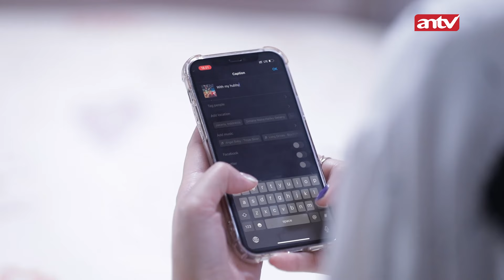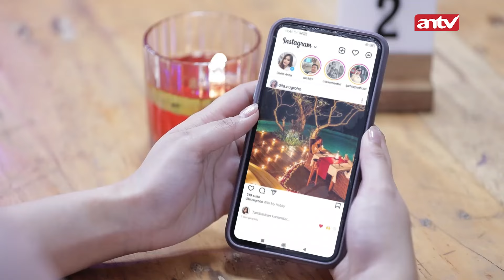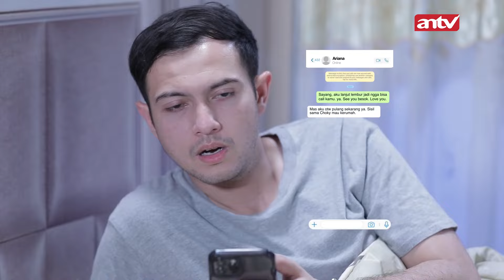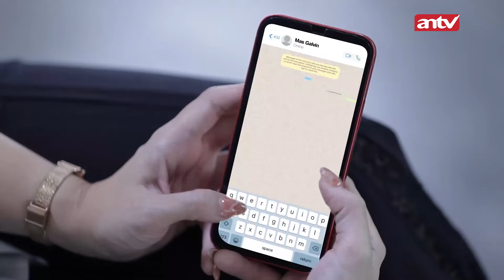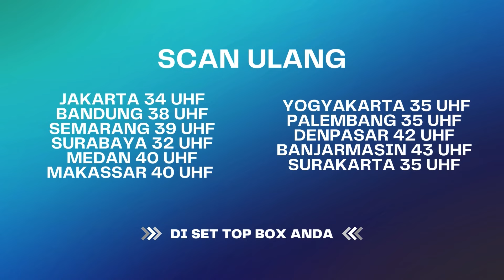Dita Ajak Saka Foto Keluarga, Saka Ko Kaya Terpaksa Gitu| Suami Pengganti ANTV Eps 117 FULL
Pak RT datang lagi dan nanyain Saka. Dita kesal dan membatin kenapa Pak RT datangnya gak malam aja. Dita bilang Saka udah kerja. Di kantor Ariana, Sisil dan Ariana ngobrolin Dita yang sedang cari kerjaan di Jakarta dan juga postingan IG Dita yang sedang honeymoon di tempat yang sama dengan Saka-Ariana staycation. Dita lalu telepon Saka untuk minta pindah rumah karena tetangganya kepo Saka. Saka bilang iya dan telepon nanti aja karena otw meeting padahal sedang menemui Ariana dan makan siang di kafe jamais. Ariana tanya Dita yang nikah ke Saka, Saka pura-pura gak tahu dan gak mau tahu.

Riri ajakin Galvin foto bareng di studio. Di saat itu, Saka dan Dita juga sedang foto bareng. Hit n Miss. Saka dan Dita romantis banget, sedangkan Galvin kaku. Galvin membayangkan foto sama Ariana sehingga gesturnya lebih bisa romantis dan senang. Saka langsung anter Dita pula dan Dita dijulidin lagi karena Saka langsung pergi lagi, mau ketemu Ariana. Saka pulang dan ngobrol romantis sambil bercanda dan lempar-lemparan tepung. Malamnya, Dita kirim pesan ke Saka, merajuk minta Saka nginep di rumahnya. Dia mau diperlakukan sama kayak Ariana. Saka pusing.

Kini beragam tayangan kesayangan anda di ANTV bisa disaksikan kapan saja dalam genggaman tangan.

000004
004048